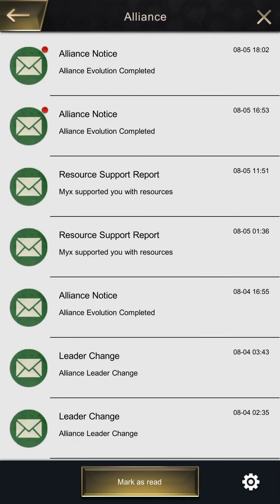Playing the ants part 1| attacking some people and gathering resources